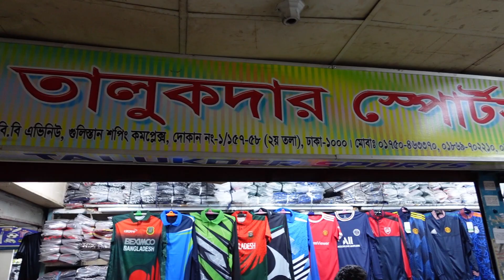পাইকারি দামে জার্সি কিনুন মাত্র ১৫০ টাকায় || Jersey Price In Dhaka Bangladesh 2022 | Robin Vlogs !!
Address: Talukdar Sports,  2 BB Avenue,